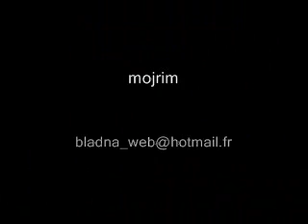raja vs aini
raja casa 04 mojrim alisko